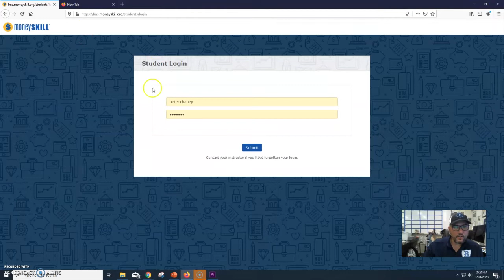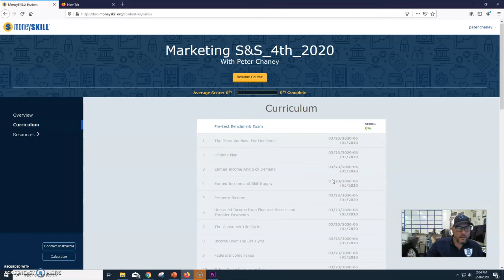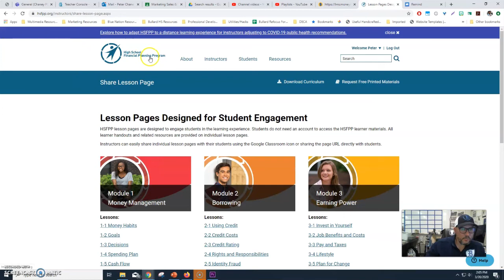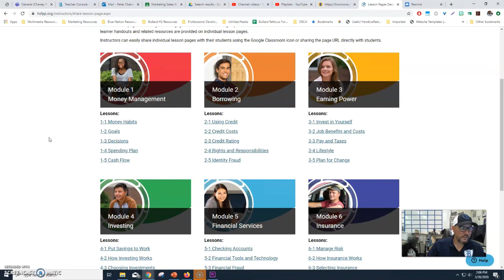Marketing Sales and Service is back!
Bullard HS
Marketing Sales and Service Senior Capstone class
Distance Learning opportunity during our hiatus
Welcome to the wonderful world of Personal Finance to prepare for the real life in the real world!